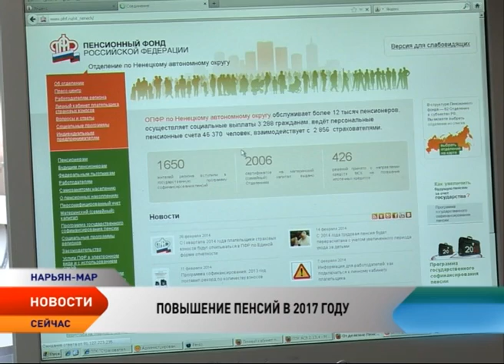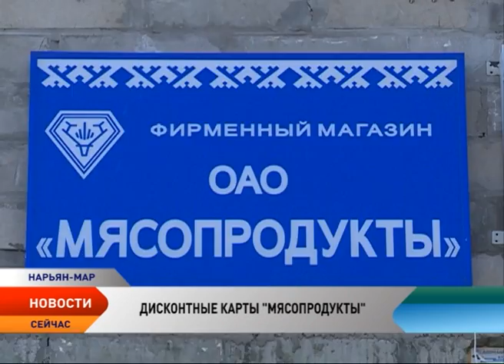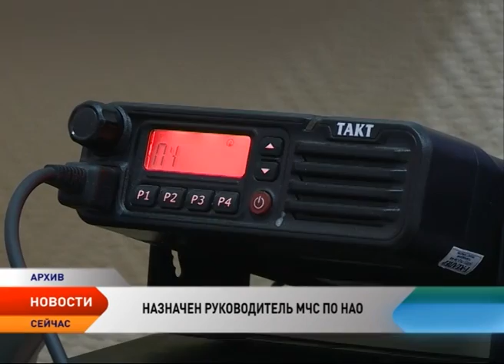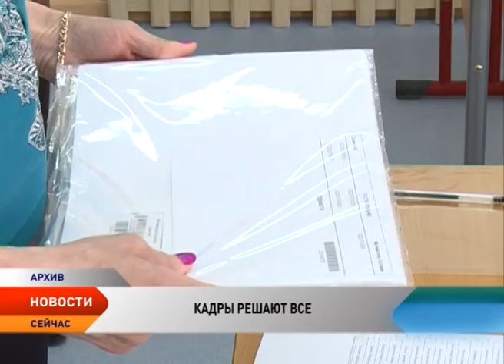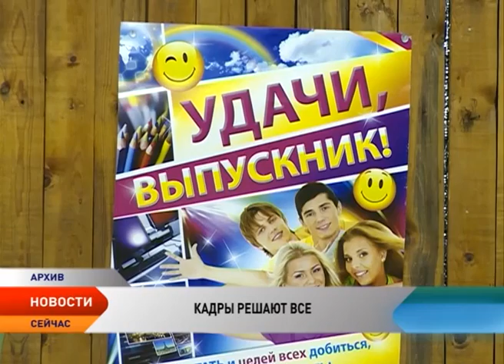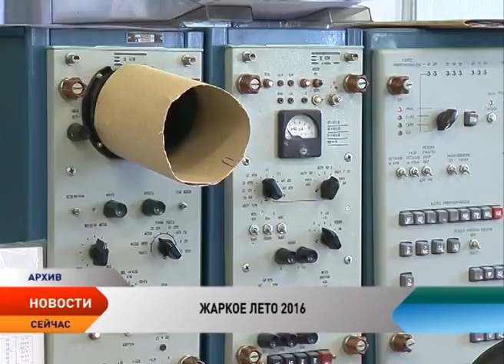Новости Ненецкого округа от 04.07.2016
Новости Ненецкого округа:

Пенсии россиян в 2017 году планируют повысить на 6,5%.

«Мясопродукты» выпустят дисконтные карты для пенсионеров.

Главное управление МЧС России по НАО возглавил Виктор Ивкин.

В Нарьян-Маре откроют профильный класс для летчиков.

В Ненецкий округ пришло долгожданное лето.